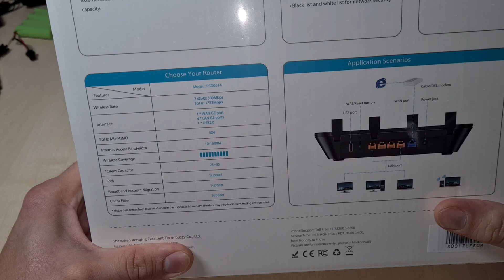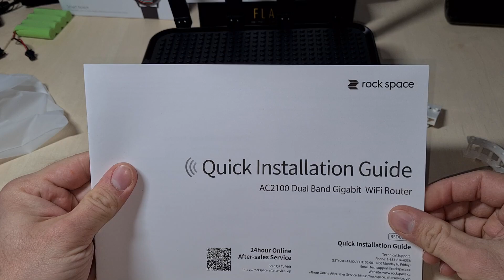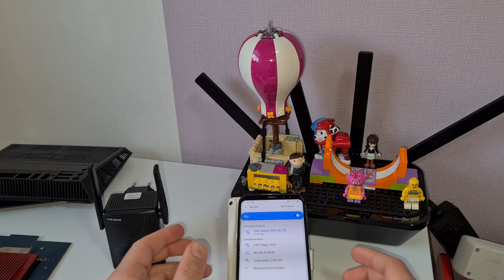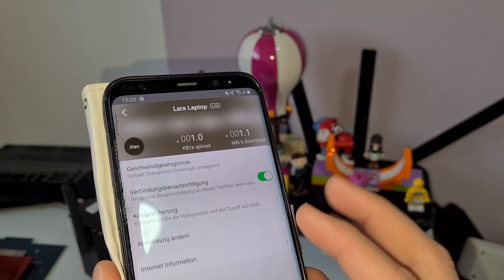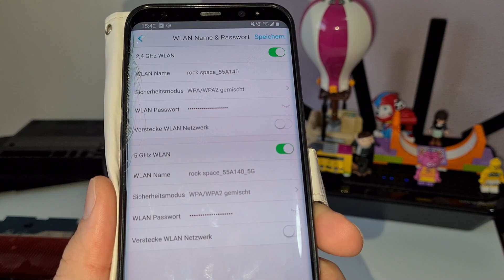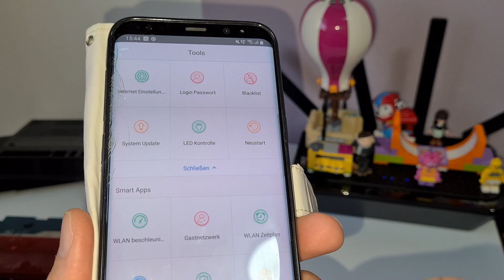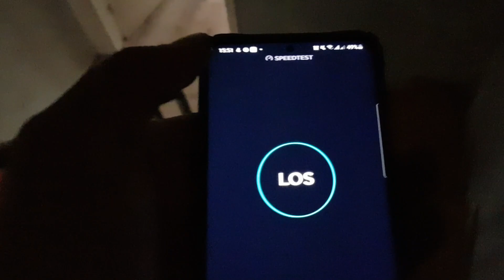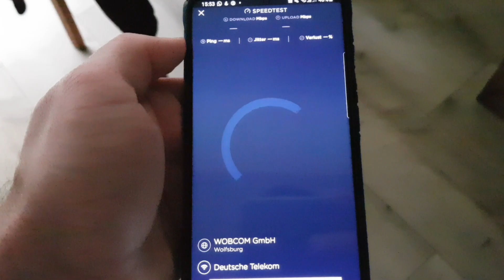Rockspace AC 2100 Dual Band Router 2,4 & 5Ghz 4x Gigabit LAN App gesteuert FTP Server USB Anschluss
hier bekommt ihr den Rockspace AC 2100

hier gibts den Rockspace Repeater AC 1200

alternative Wlan Repeater

weitere Wlan Verstärker

besser sind Wlan Mesh Repeater

hier bekommt ihr die ultra Slim TNTOR Powerbank mit 2500 mAh

hier bekommt ihr weitere TNTOR Slim Powerbanks

hier gibt es das Powerarc ArcPack